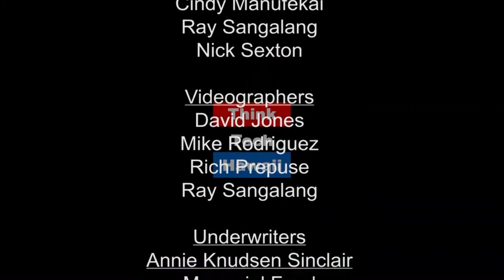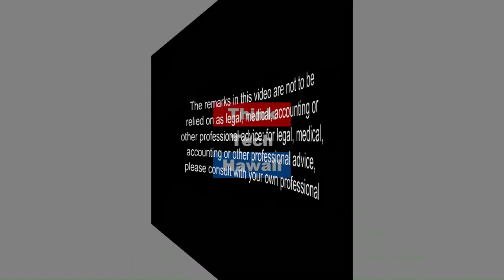Sinclair Media - Propaganda and Fake News on the Rise (Community Matters)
A Deeper Look at this Phenomenon.  On this episode of Community Matters, Brett Oppegaard and Jay Fidell expand on the discussion had about the recent event of Sinclair Broadcasting Group requiring its news anchors from 193 local stations across the USA to read from a script decrying the dangers of fake news from other non-Sinclair owned news organizations.

The host for this episode was Jay Fidell.  The guest for this episode was Brett Oppegaard.

The host for this episode was Jay Fidell.  The guests for this episode were Brett Oppegaard and Tim Apicella.